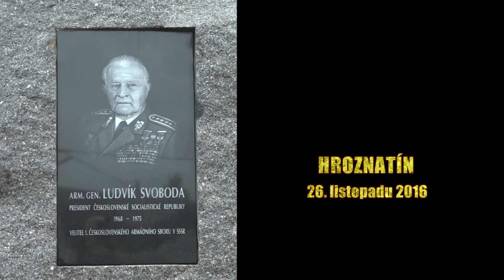gen Svoboda oslava 121 let od narození. Hroznatín 2016 - zde jen projev Dr. St. Balíka (6 minut)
gen. Ludvík Svoboda - oslava 121. výročí narození - slavnostní shromáždění v Hroznatíně 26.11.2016. Zde jen úvodní projev Dr. St. Balíka.